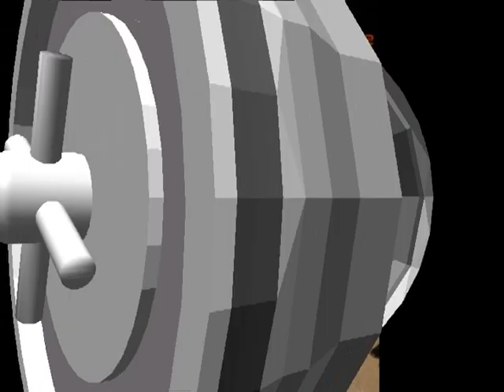KAMERA MOYSTAN MEMET VE ZINEP FOTO 1